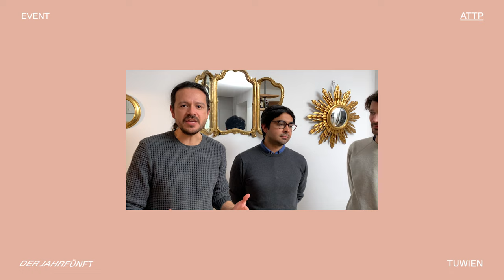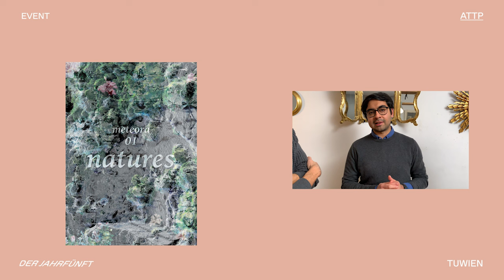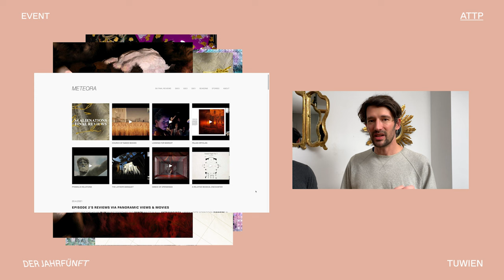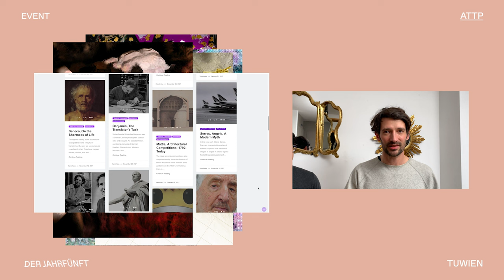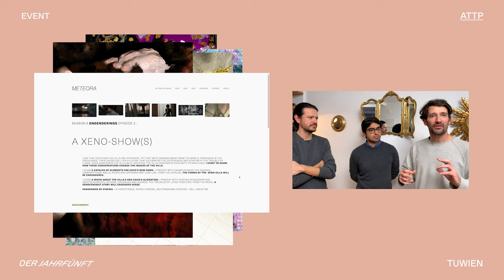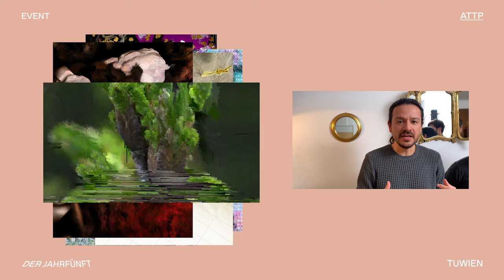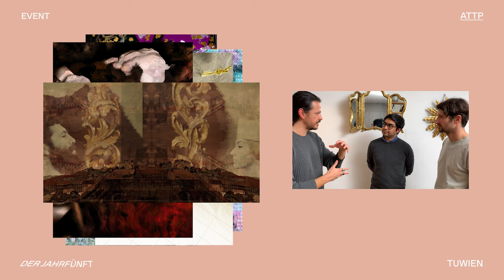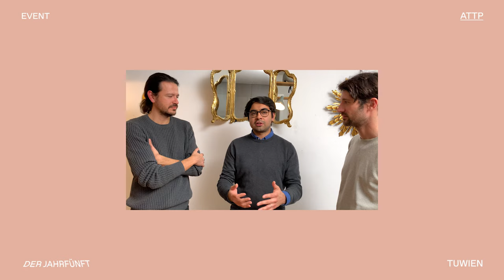Lustrum // Miro Roman, Adil Bokhari & Jorge Orozco – Studio Meteora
Who is ATTP? The Research Unit Architecture Theory and Philosophy of Technics celebrates its five year anniversary.
"METEORA is the design studio of the chair of digital architectonics [Hovestadt] at the department of architecture of ETH Zürich. Meteora is never the same, she evolves, grows and changes constantly. She is a mirror of the state of work we do in our studio and an infinite sum of its sediments."